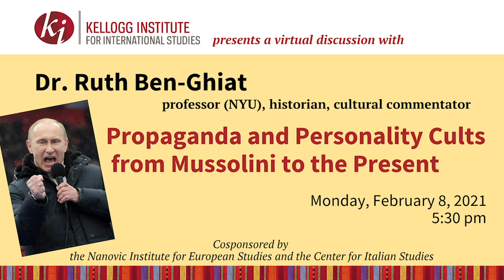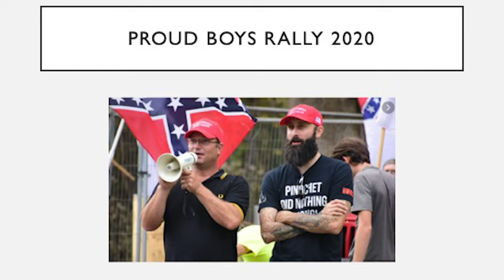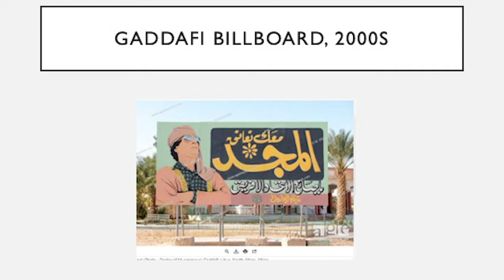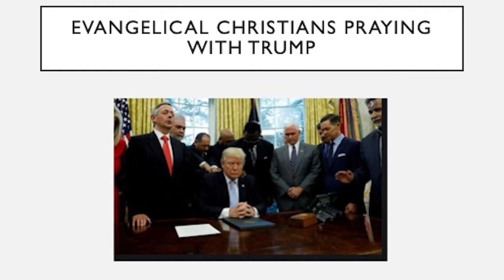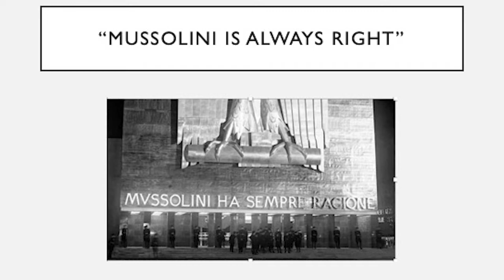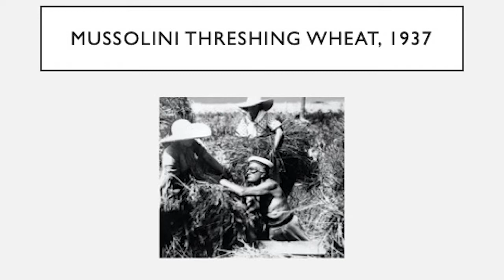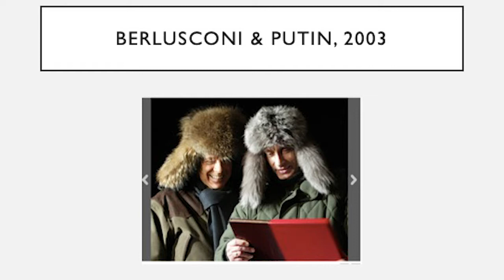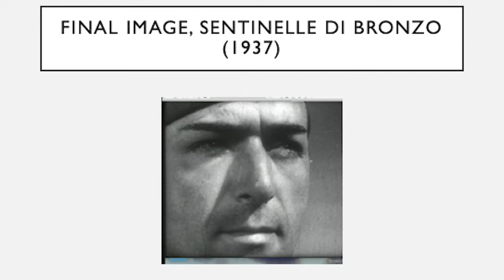Ruth Ben Ghiat: "Propaganda and Personality Cults from Mussolini to the Present"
Event date: 02/08/21 | Ruth Ben-Ghiat, Professor of History and Italian Studies, New York University, presents "Propaganda and Personality Cults from Mussolini to the Present."

From Mussolini to the present, authoritarian leaders have used propaganda and personality cults to bind people to them and present themselves as competent and infallible. Based on research for her new book Strongmen: Mussolini to the Present (Norton, 2020), Ben-Ghiat will discuss what has changed and what has stayed the same over a century of illiberal rule.

Presented with cosponsorship by the Nanovic Institute for European Studies and the Center for Italian Studies.